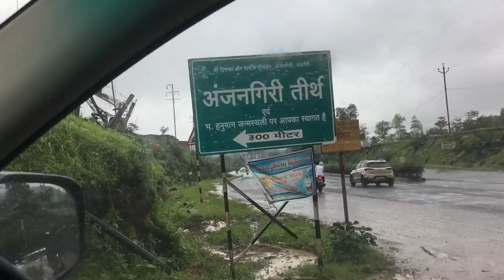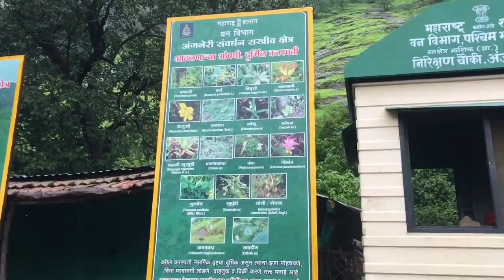ANJANERI | Trek in Maharashtra | Hanumans birth place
Hello Everyone,

Another video on a weekend getaway idea from Mumbai and Nashik too. It is time for you to not waste your Sunday sitting on a couch and watching Netflix! I want all of you to get out and connect to the beauty around you with your friends or family or make a new one on a journey.

Anjaneri is one of the simple treks in Maharashtra. so you must go if you have no other plans!